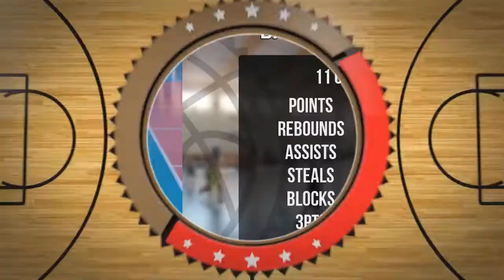Bartosz Bernat Draft Camp Player Mixtape 2021